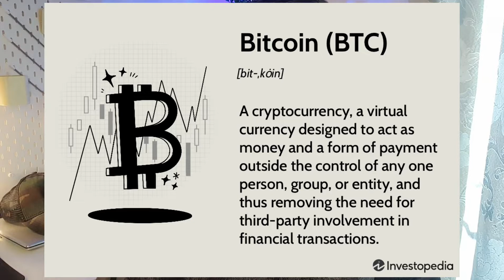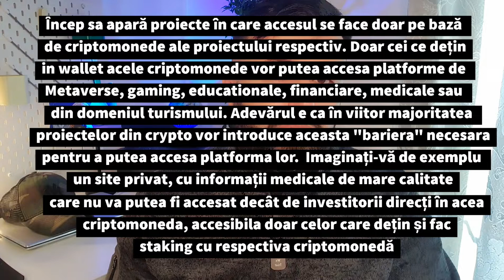Ce fac cripto monedele pentru noi ? Cum ne aduc profit ?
Multi privesc cripto monedele ca pe niste bani virtuali. In realitate am depasit demult acest stadiu. Cripto monedele, in afara ca pot fi folosite pentru a plati pentru bunuri sau servicii ne pot da acces la platforme educationale sau financiare si in viitor acces la platfome de metaverse, care probabil vor ingloba toate serviciile disponibile azi in forma traditionala.

❗️Acest video NU ESTE sfat financiar de investitii. Ci doar opinia mea personala despre acest proiect.
Cercetează, te rog înainte de a investi 🙏